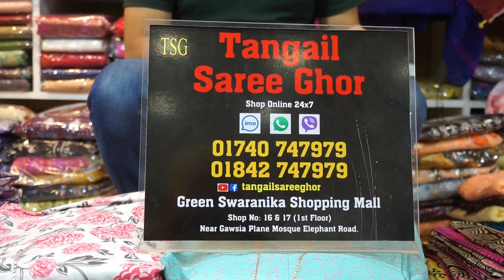৩৮–৪৬সাইজের কটন কুর্তি আপুদের ডিমান্ডিং নিউ ডিজাইনের/Just wow 36–46 size cotton kurti buy new design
৩৮–৪৬সাইজের কটন কুর্তি আপুদের ডিমান্ডিং নিউ ডিজাইনের/Just wow 36–46 size cotton kurti buy new design